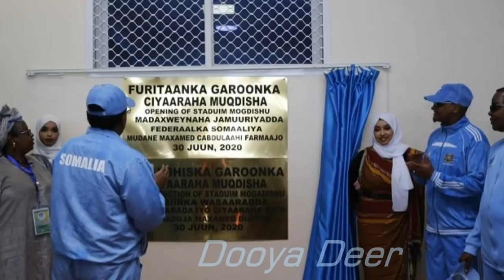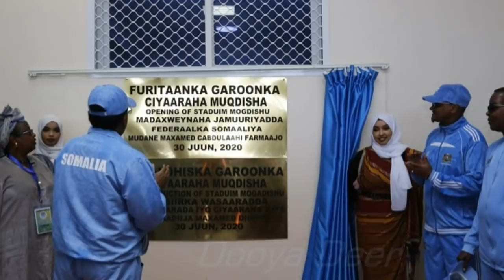D DEG DEG Xaaladii itoobiya Oo Kasii Dartay Madax La Laayey Iyo Kuwo Laqaqabtay